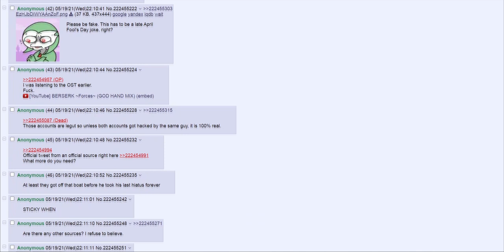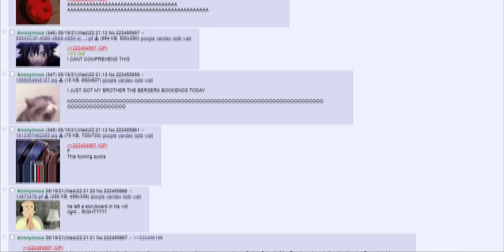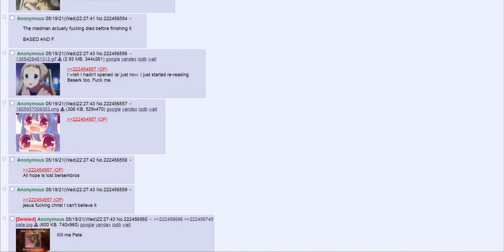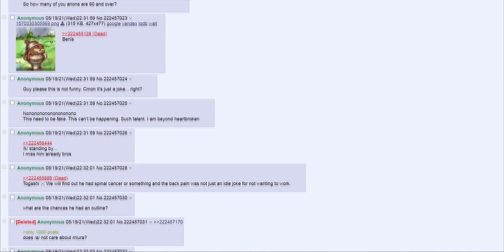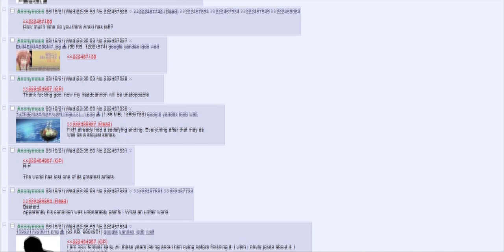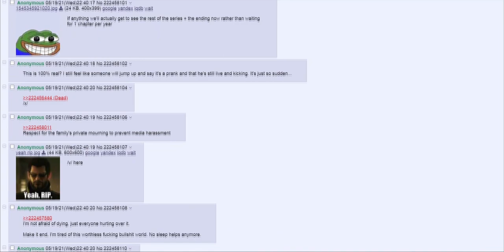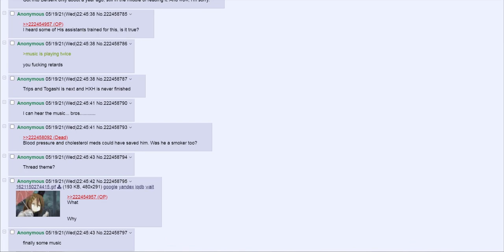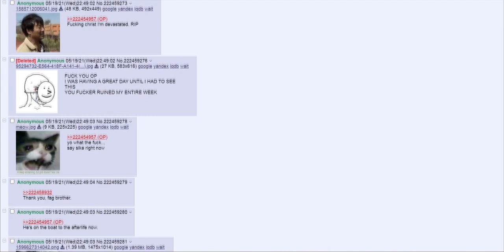/a/ learns of the death of Kentaro Miura